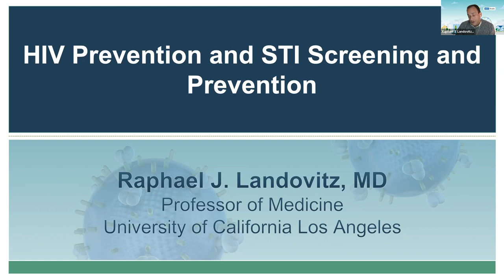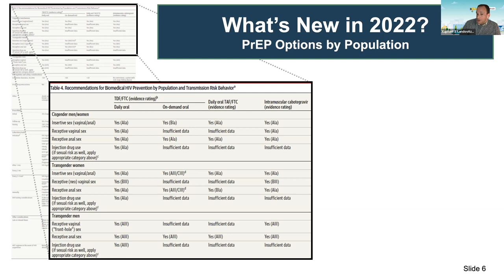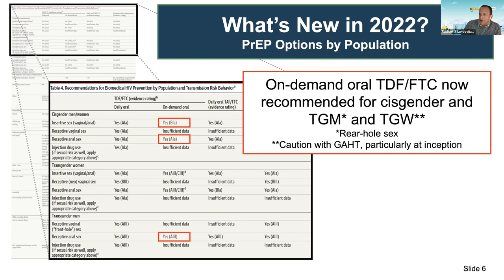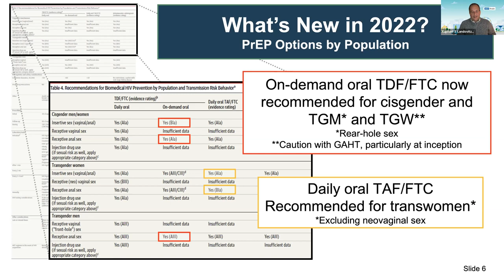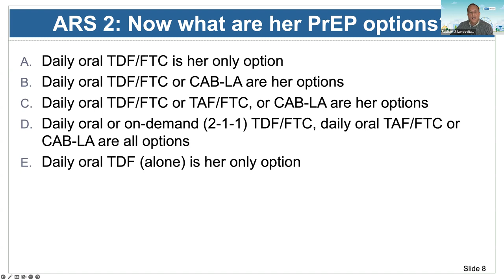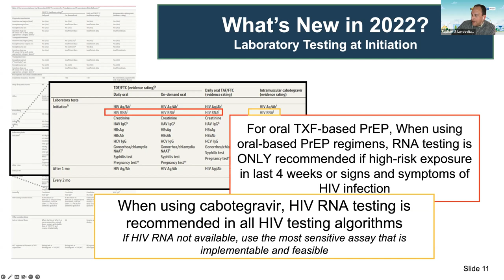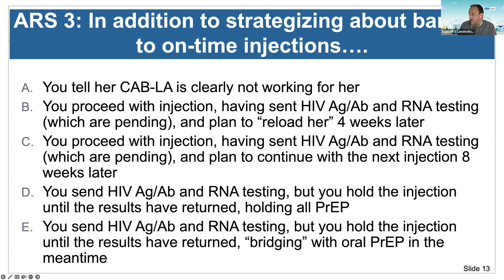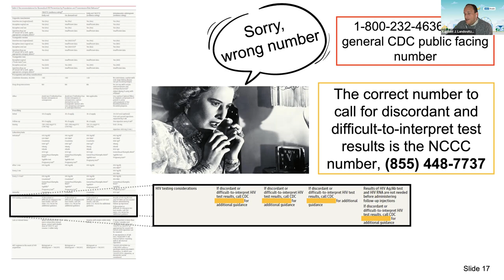HIV Prevention and STI Screening and Prevention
Raphael J. Landovitz, MD - University of California Los Angeles